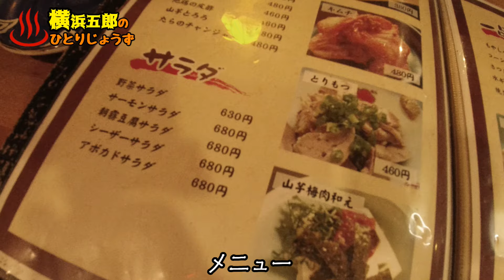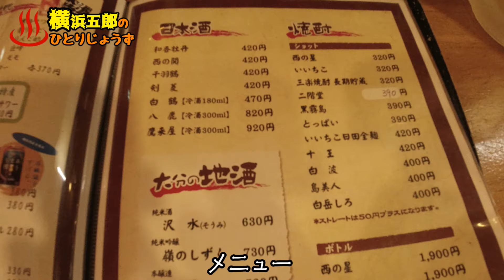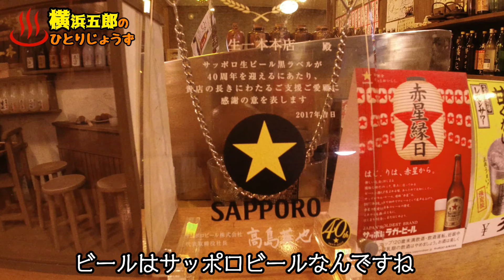【ぶらり別府152】生一本でひとり忘年会 BEPPU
クリスマスが今年の仕事納めだったので、別府でひとり忘年会をしました。
別府の街中は人が少なかったです。